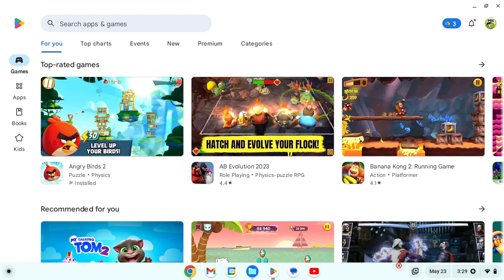Angry Birds Classic is still on Play Store?!?!?!?!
It was in like, 5 rows straight like, what?!